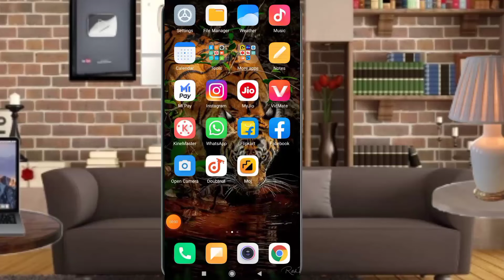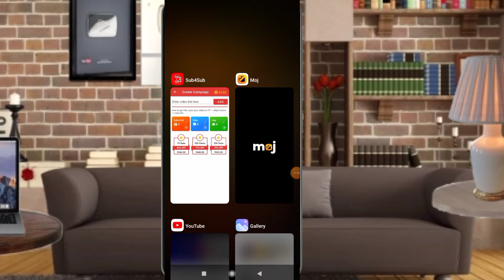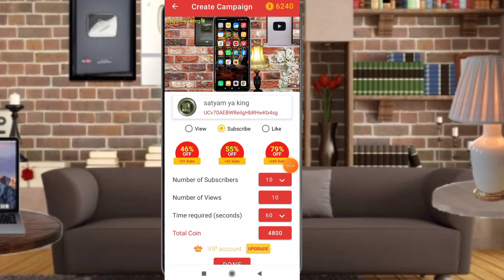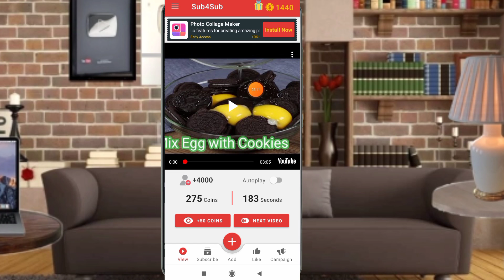subscriber Kaise badhaen l how to subscriber increase on YouTube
hello doston:-
is video mein bataya gaya hai ki aap apne new YouTube channel par subscriber increase kaise kar sakte hain yah subscriber kaise Bada sakte hain

हैलो दोस्तों:-
Welcome है आपका हमारे यूट्यूब चैनल में
आप देख रहे हो Satyam ya king चैनल अगर आप हमारे  यूट्यूब चैनल में नये हो तो पीलिज चैनल को subscribe कर दो और विडियो को लाइक कर दो{ thank you}